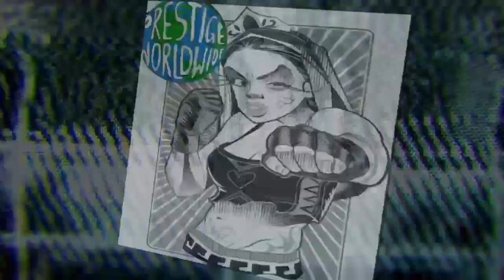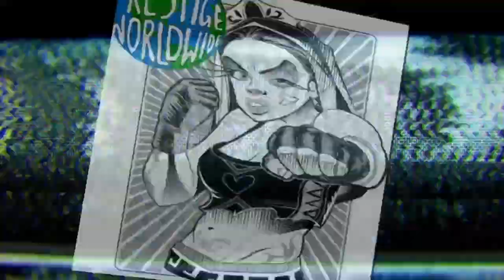PWW Thursday Night Girl Fight S2 Ep1 Pt4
Tagteam championship up for grabs in the main event